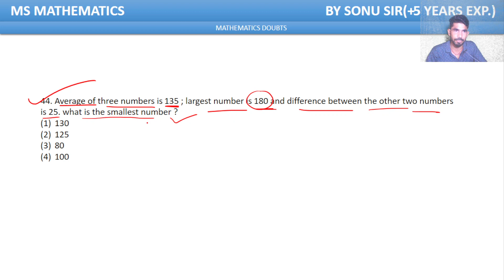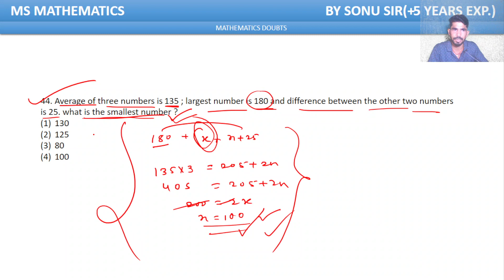. Average of three numbers is 135 ; largest number is 180 and difference between the other two numbe